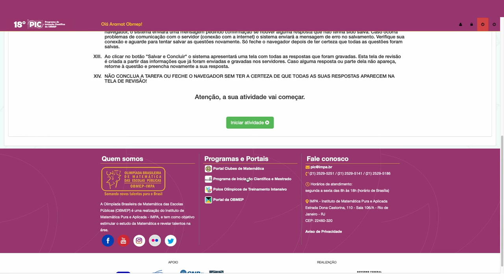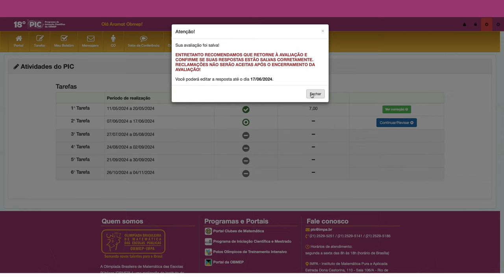Tarefa Portal do PIC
Neste vídeo damos algumas dicas sobre como realizar a tarefa do Portal do PIC.

Não deixe para última hora.